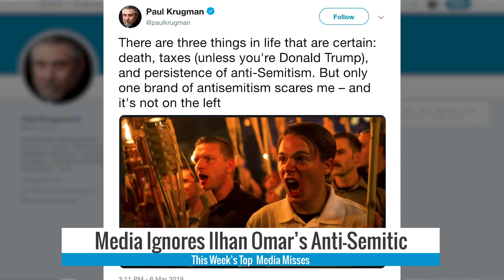Media Ignores Ilhan Omar’s Anti-Semitic Comments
Rep. Ilhan Omar, a Democrat from Minnesota, stirred controversy again with an anti-Semitic tirade last week, declaring to a packed audience, “I want to talk about the political influence in this country that says it is OK to push for allegiance to a foreign country [Israel].”